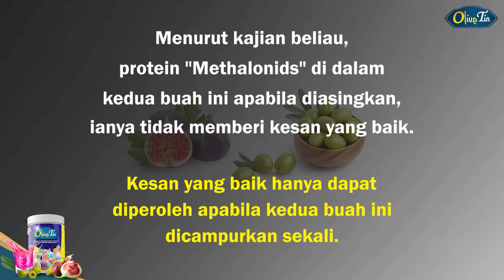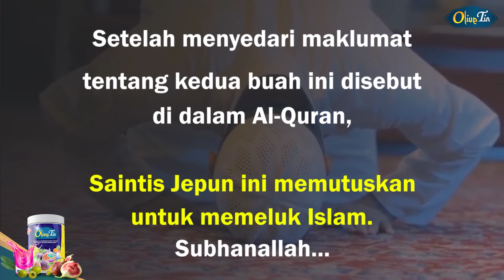Kisah Saintist Memeluk Islam Selepas Kajian Buah Tin & Buah Zaitun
Kisah saintist memeluk Islam selepas membuat kajian buah Tin & buah Zaitun dari Olive Tin